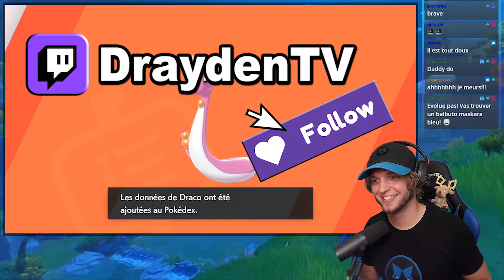SHINY SUPER RARE ! - Minidraco ( Dratiny ) LIVE REACTION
Il est là ! Le minidraco 5 % du Lac Pokéball de Couronneige !
Rejoins le Clan en LIVE !

Plusieurs mois déjà qu'on a entamé cette quête qui était devenu notre " Fil rouge ". Le fameux Minidraco Shiny du Lac pokéball surnommé " Bibuu " pour des raisons " évidentes " haha.
Je suis limite triste qu'on l'ai trouvé, c'était quand même sympa de tourner autour du lac en rencontrant un minidraco toutes les 3 min hahaha !

Enfin MERCI de me soutenir et de partager ses aventures avec moi en live sur twitch que ce soit dans le shiny hunting ou autres !
Merci de me soutenir même quand la santé n'est pas à son maximum.
En espérant pouvoir en partager encore le plus possible !
Si ça vous plaît n'hésitez pas à smash le pouce bleu et partager la vidéo et surtout à me rejoindre en stream ! 💙
✅ Me suivre

🎮 JEUX
► Pokémon Épée / Bouclier
🎵 MUSIQUES :
► Lugia Theme song